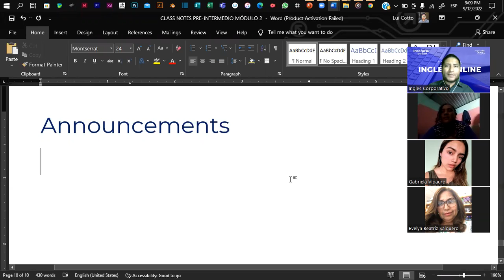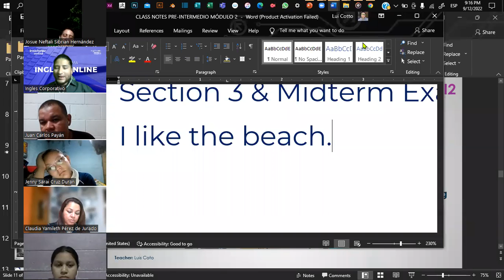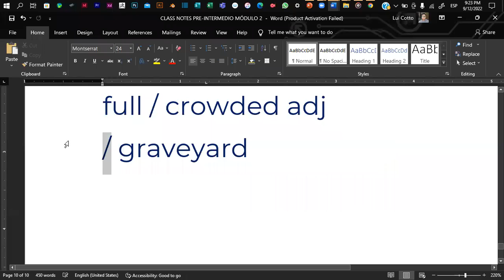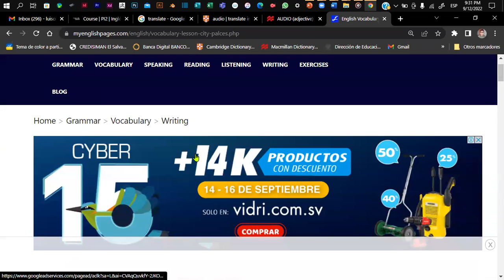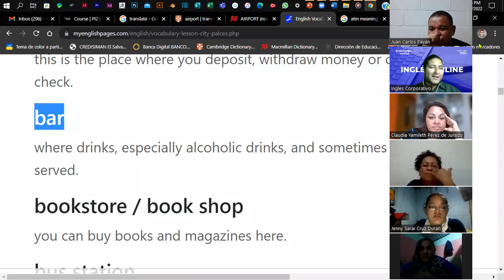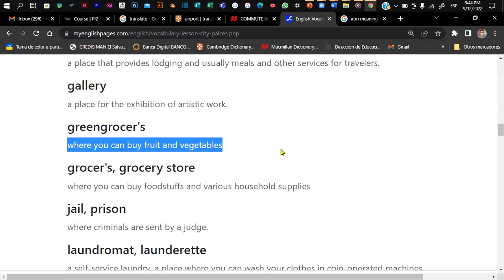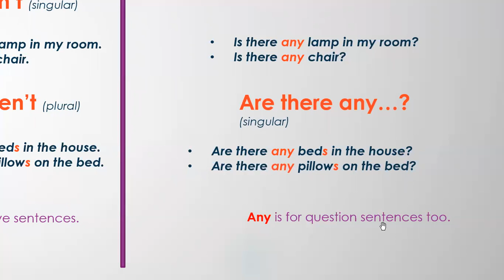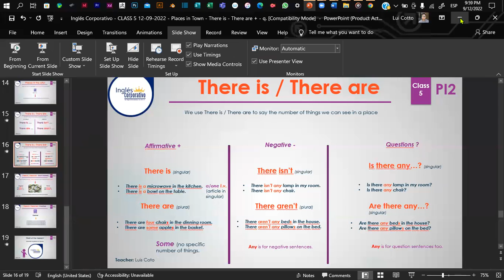Inglés Corporativo - CLASS 5 12-09-2022 - Places in Town - There is - There are + - q.